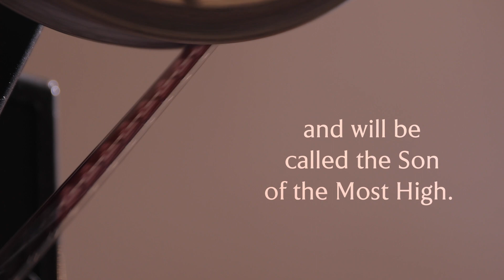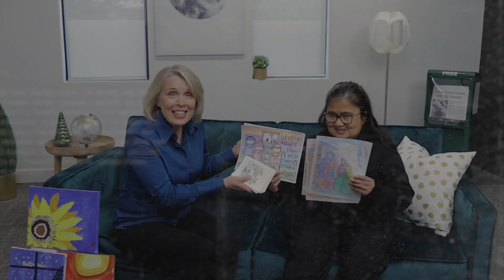Behold: Your Invitation To... | Christmas at Peoples | 11.12.23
Christmas is a time filled with wonder. A time where we get to behold the great joy and mystery of the Christmas story.

Join us this Christmas as we celebrate Jesus together as a church community!